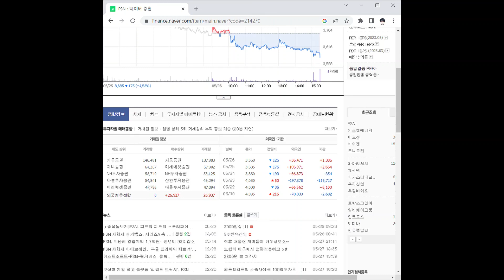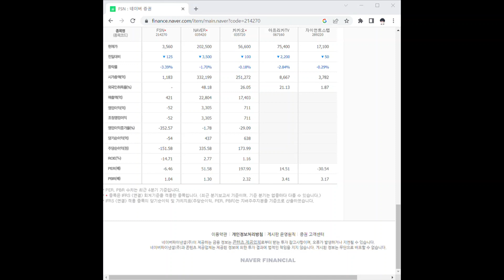214270FSN 주가 전망 및 차트 분석